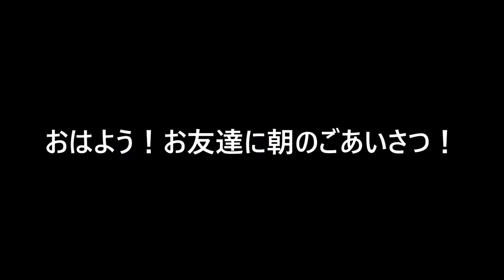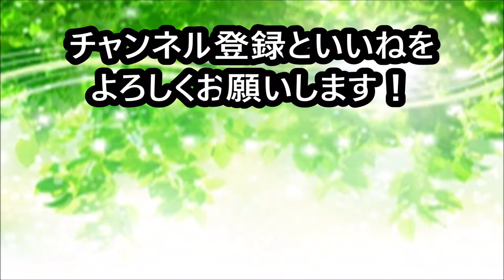【犬 かわいい】ガンガンいきましょう！dog labradoodle ラブラドゥードル